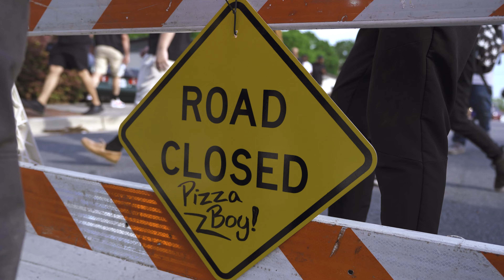Does Atlanta Have One of the BEST Car Scenes? + Formula Drift!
Wow, there are some amazing cars in Atlanta! I was invited by Type S Lighting / Outliers to Formula Drift Atlanta after I had told people that I really didn't understand the competitive side of drifting. After all, I assumed you just slid like crazy into corners and tried to make as much noise as you could; right? Turns out I was wrong! I spend the trip at KoruWorks learning about the pop-up meets that typically happen before the events, the practice day and all the terrible food that's secretly delicious, and the actual competition day where I learned just how fun these events can really be. Huge thank you to the friends that said hi, fed me pizza/drinks, and of course, Mike Power for being an outstanding human being.

Want to support? Check out merch and more here!

I will be posting on Monday & Thursday's at 12PM CST. The streaming channel will be going live on Tuesday's and Fridays at 3PM CST. Any

Timestamps
0:00 Intro
0:40 1:13 Inside KoruWorks
1:53 Meeting Crew Chief for Nick Noback
2:45 Meeting Sebastian and Reviewing his Nissan 240SX
3:47 KoruWorks Meet
5:27 Formula Drift Atlanta 2022
8:00 Making Friends with Pizza Reviews
8:40 My Review of Formula Drift Atlanta
9:15 Mike Power vs. Rad Dan Drifting
9:50 Meeting Mike Power
10:20 Chris Forsberg vs. Fredric Aasbo
11:40 The Best Thing About Formula Drift
12:40 Outro